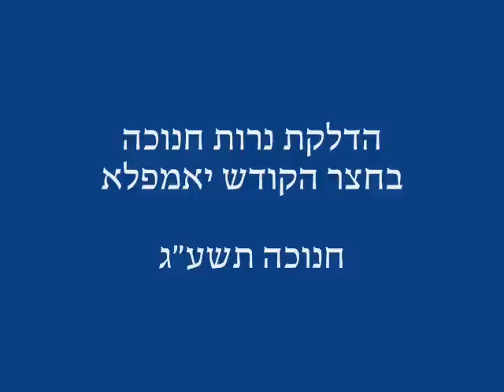Chanukah 5773 With Yampla Rebbe